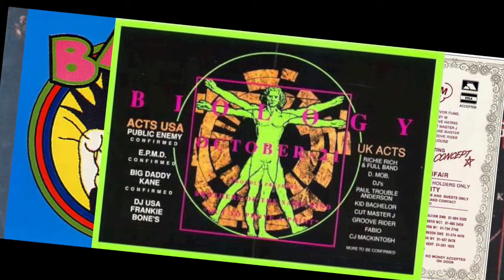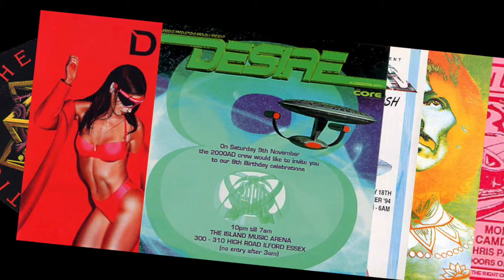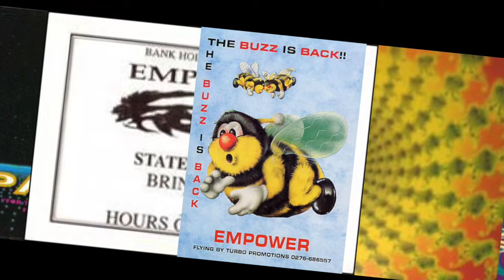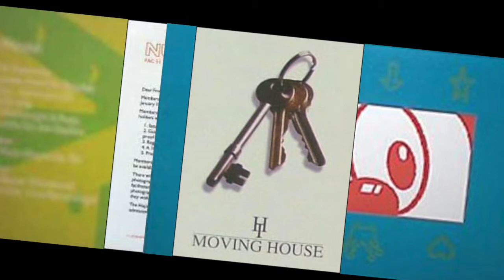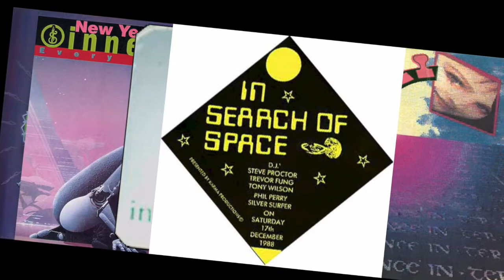Nick O D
Plus it's influences past, present and future... U Know the score!!